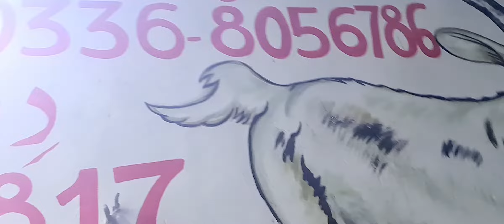اگر آپ نے پیسے کمانے ہیں تو ٹیڈی نسل کی بکریاں خریدی تین چار بچے دینے والی سجاول گوٹ .03167478083.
اگر آپ نے پیسے کمانے ہیں تو ٹیڈی نسل کی بکریاں خریدی تین چار بچے دینے والی سجاول گوٹ فارم سے ۔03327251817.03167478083.